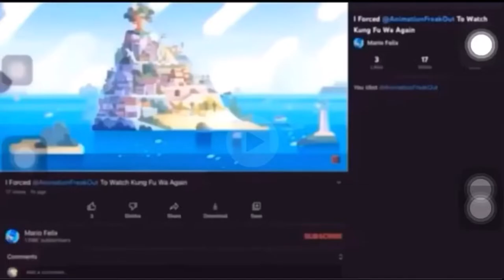TiVo Guy Interrupts